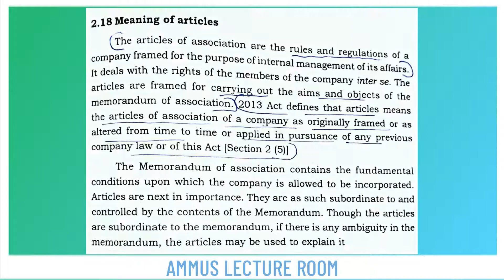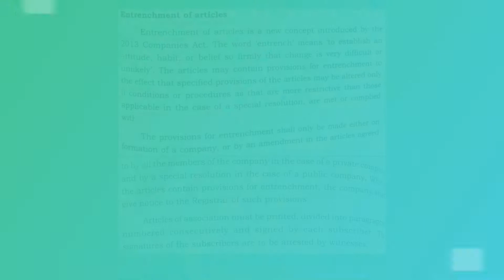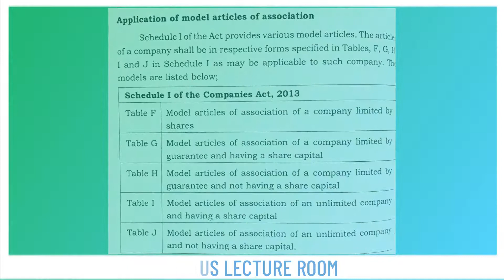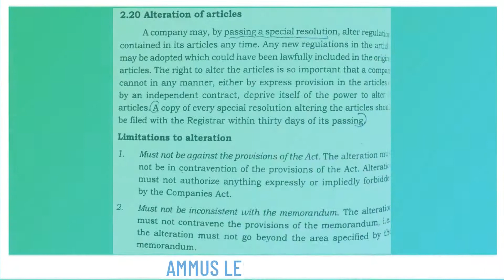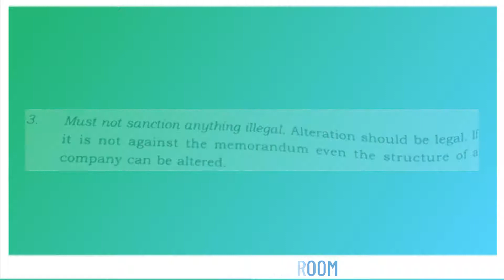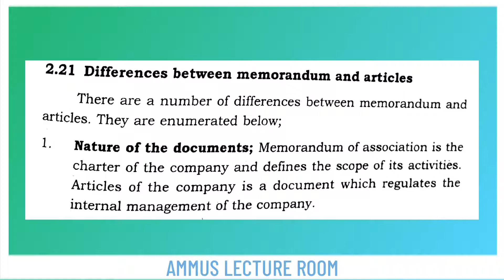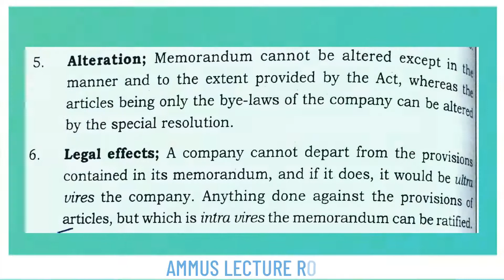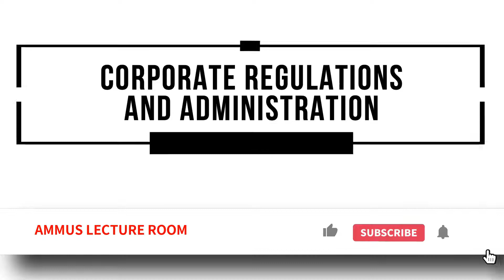PART 08: CORPORATE REGULATIONS AND ADMINISTRATION - ARTICLES OF ASSOCIATION